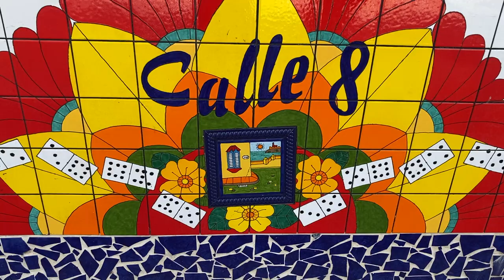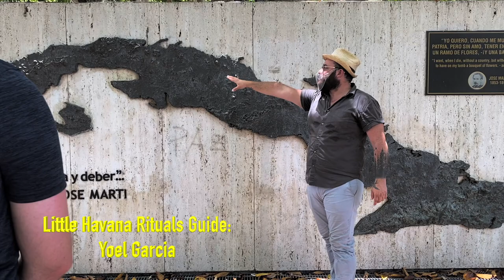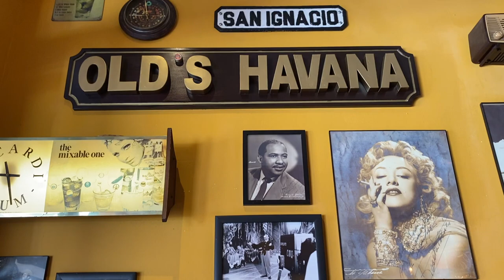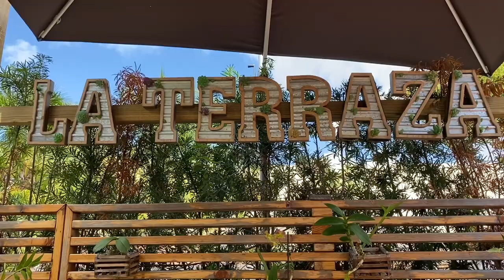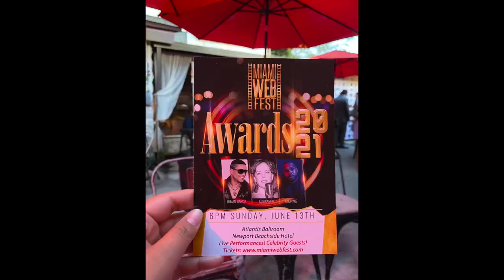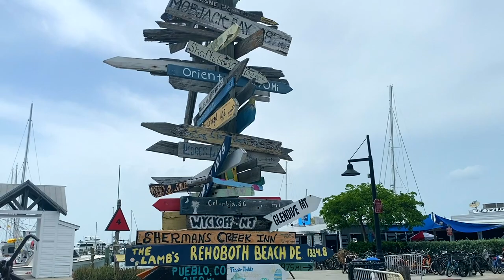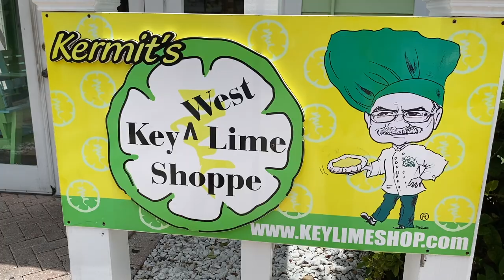We Had An Amazing Day in Little Havana and Key West!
We spent a day in Little Havana, FL on a guided walking tour which gave great insight to the History, Food and Lifestyles of the Cuban-American people.  We even got to watch skilled cigar rollers up close and sample some of their finest cigars!  The next day, we drove down to Key West , FL where we tried Key Lime Pie!  And explored the shops and streets along the way!